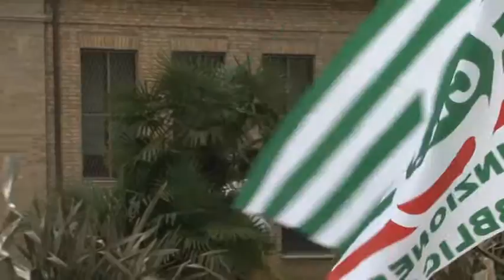Spina, servono fondi per cassa integrazione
Il segretario della Cisl Abruzzo e Molise, Maurizio Spina, al nostro microfono parla della situazione del pubblico impiego e del lavoro, anche a seguito dell'incontro avuto a Pescara con il Ministro del Lavoro Giuliano Poletti